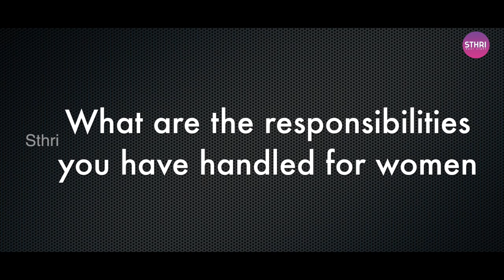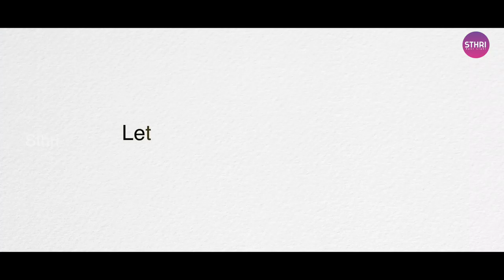Mrs Chandraleela Sonai Joint registrar of co-operative societies | Let's Talk | 10-Episode | Sthri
Sthri's "Let's Talk" 10th episode with V . Let's get inspired by watching her experiences, difficulties, challenges and success stories.